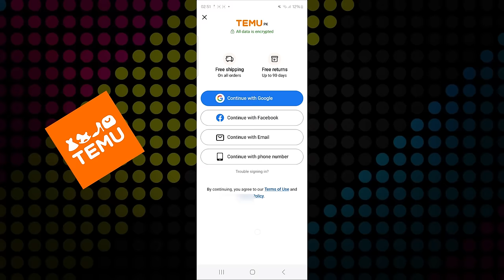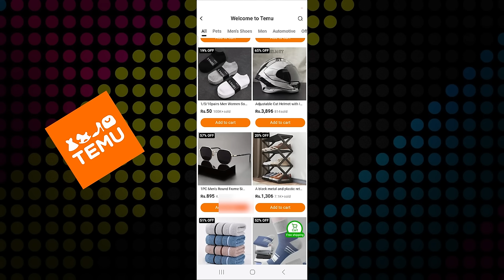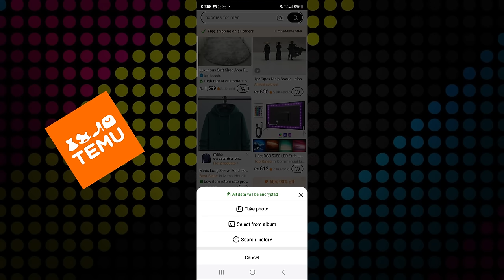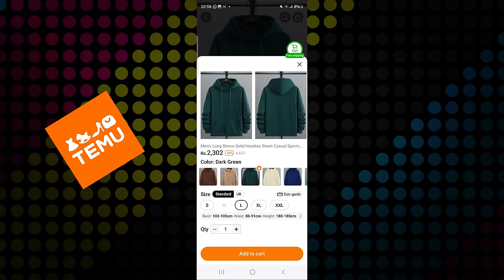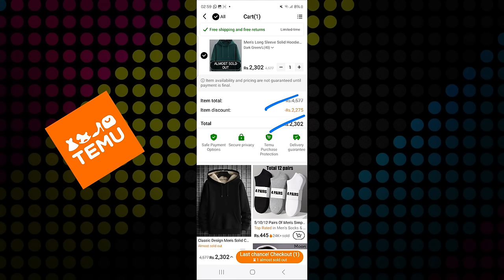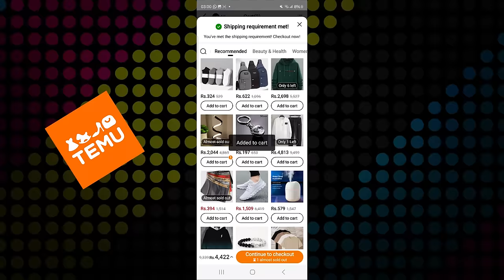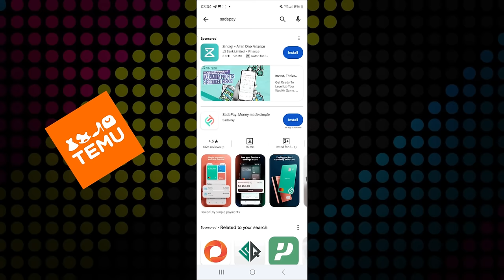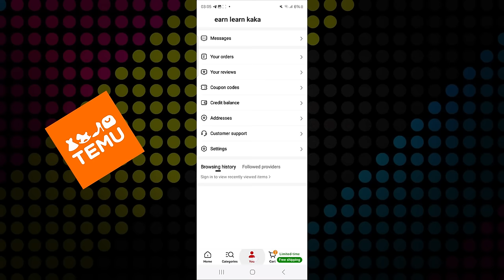Temu app se shopping kaise kare in Pakistan , Temu app reviews pakistan Real or Fake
Temu app se shopping kaise kare in Pakistan , Temu app reviews pakistan Real or Fake temu giftsFollow Me :